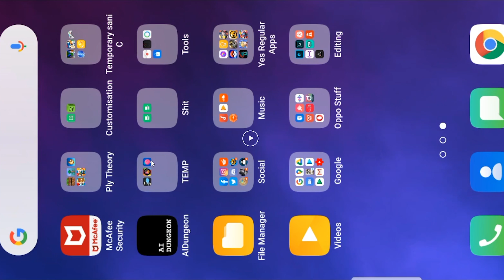NAJLEPSZE CIEKAWOSTKI O NOWEJ AKTUALIZACJI w BRAWL STARS!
Programy, z których korzystam 👨‍💻
Nagrywanie ekranu 🔴 Mobizen

😅Tagi:  Brawl Stars Polska, brawl stars pl, Brawl Stars gameplay, brawl stars pro, brawl stars new brawler, Brawl stars nowa postać, Brawl Stars nowy zadymiarz, Brawl Stars new skins, Brawl Stars nowe skiny, brawl stars update, brawl stars aktualizacja, brawl stars Android, brawl stars ios, brawl Stars xiaomi, brawl Stars Redmi note 7, brawl stars polish, brawl stars shelly, brawl stars colt, brawl stars, nita , brawl stars brock, brawl Stars dynamike, brawl stars bo, brawl stars poco ,brawl stars el primo, brawl Stars barley, brawl Stars carl, brawl stars darryl, brawl Stars penny, brawl Stars rico, brawl stars mortis, brawl stars gene, brawl stars tara, brawl stars frank, brawl stars Piper, brawl stars pam, brawl stars crow, brawl stars leon , brawl stars spike, brawl stars rosa, showdown , gem grab, bounty, siege, brawl ball, heist, starcie , zadyma, zbieranie kleinotow, oblężenie, nagroda, brawl tv, komentuje, simon mowi, od zera do brawlera, od zera do zadymiarza, brawl stars hack, brawl stars free gem, brawl stars opening, megabox, big box, vcr, powp, kremol, dexsi, sitrox, nexe, farrel, rafa i ewela, nitashi, the jerry, majek, mansky, hax player, gaweł, friz, oglądaj jeśli chcesz,wujek cameyz, torii, akaczynski , dzień z życia , gra , panda , Yoshi , Kifi , damian , hadesiak , admiros , wpadki , bugi , nowa , postac , nowe skiny